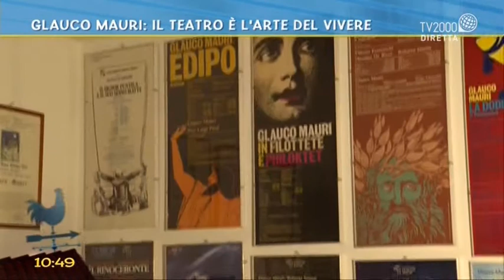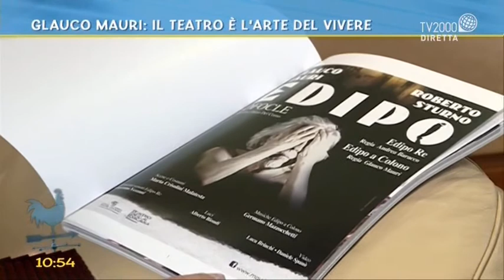Glauco Mauri: il teatro è l'arte di vivere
Lucia Ascione intervista l'attore di teatro Glauco Mauri.